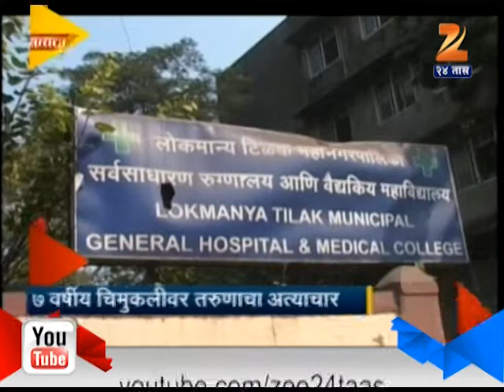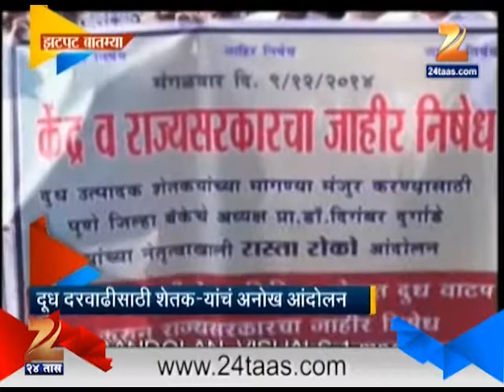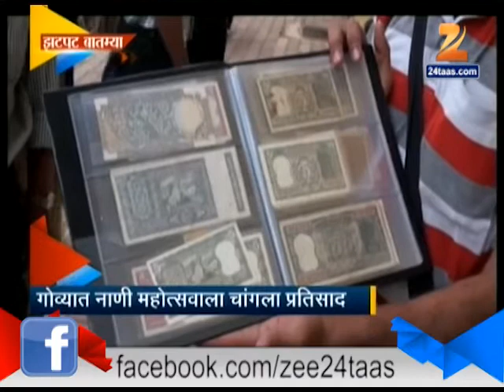11th December 2014 ZatPat Rajya And Desh Videsh